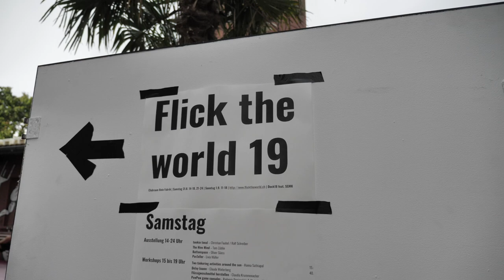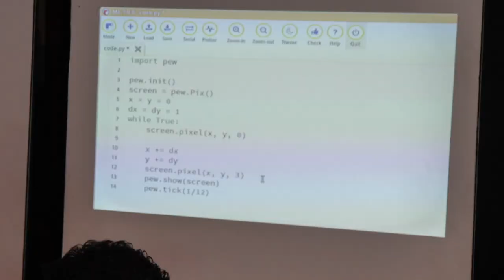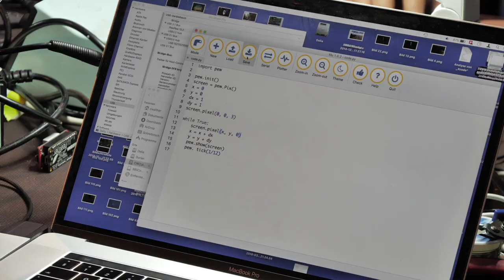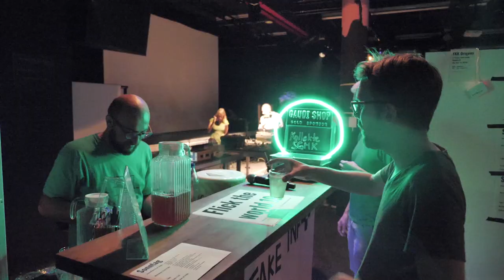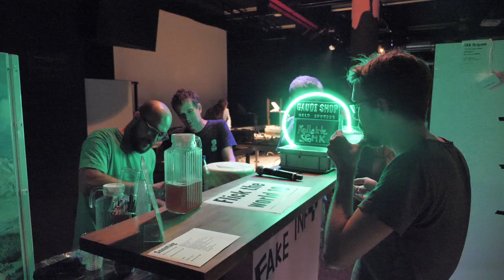FlickTheWorld 2.0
Ausstellung, Workshops und DIY

Krasse roboter, unterhaltsame game konsolen und nützliche flüssigseife selber machen. Am diy festival treffen sich enthusiasten, maker dilletanten und flickolateure. Gezeigt werden selbstgemachte exponate und in workshops wird zum mitmachen eingeladen. Empfohlen ab 12 jahre.

Am samstag von 14-18 Uhr Workshops, ab 21 uhr konzerte, performances und live musik. Am Sonntag dann von 11-18 Uhr.

Organisiert von SGMK und Dock18. Es wird also doppelt chaotisch :-)

Am Sonntag könnt ihr ausserdem eure mechanischen Roboter mitbringen. Es findet ein Hebocon statt. Oder baut einfach vor Ort einen.